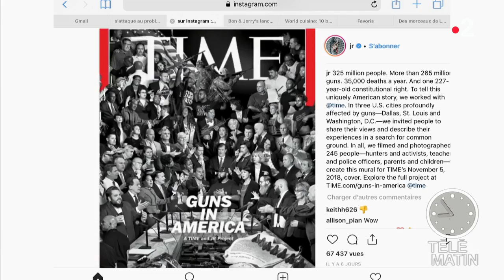« Guns in America » la Une incroyable du Time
Le Time dévoile sa Une sur internet. Une image incroyable de personnes défendant ou non le port d'armes aux États-Unis. 245 hommes et femmes ont été pris en photo individuellement pour réaliser ce montage.